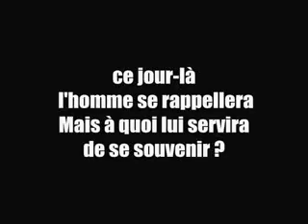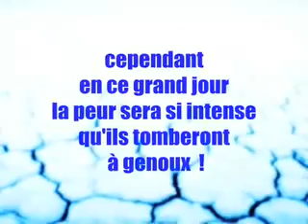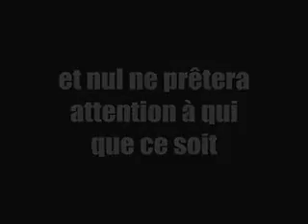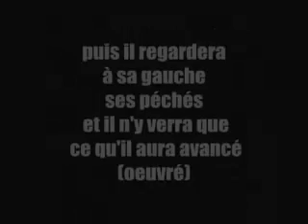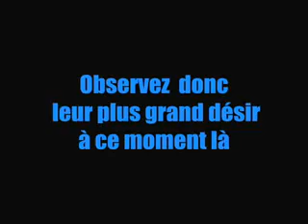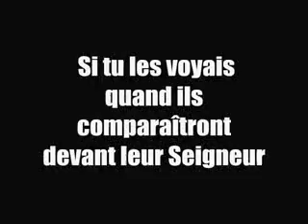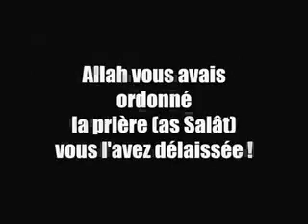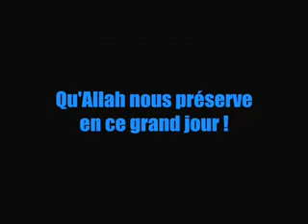L'ENFER - Rappel qui fait frémir les coeurs ! [Shaykh Abdullah Adh-Dhimari]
Usâma ibn Zayd (qu'allah soit satisfait des deux) a dit :

J'ai entendu le Prophète (paix et bénédictions d'Allah sur lui) dire:

" Le Jour du Jugement Dernier, un homme sera traîné pour être jeté en Enfer, ses entrailles sortiront alors de son ventre et on l'attachera avec ses entrailles à un moulin à moudre, comme un âne est attaché à un moulin.

Les gens de l'Enfer s'assembleront autour de lui et lui demanderont: "Hé ! Untel, Qu'as-tu donc? N'est-ce pas toi qui ordonnais le convenable et qui interdisait le blâmable?".

Il répondra:
"Si, j'ordonnais le convenable, mais je ne le faisais point, j'interdisais le blâmable et je le pratiquais moi-même".

Numéro du Hadith dans le Sahîh de Muslim [Arabe uniquement]: 5305

Le Minhaj as Salafi repose sur le Coran et la Sounnah authentique. C'est la religion de l'Islam pure, libérée de tout ajout, diminution ou altération. C'est adhérer à la voie du Messager (Paix et bénédiction d'Allah sur lui)et des vrais croyants, les pieux prédécesseurs (As-Salaf us-Salih).
As-Salaf est un terme général se référant aux pieux prédécesseurs de l'Islam et à tous ceux qui suivent leurs pas dans leur croyance, actes et morale.